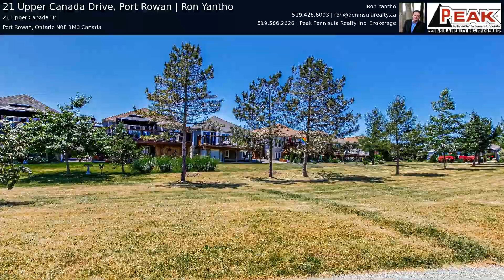21 Upper Canada Drive, Port Rowan | Ron Yantho